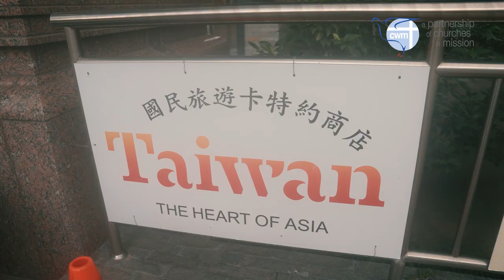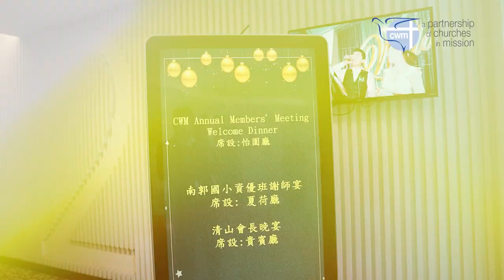An Inspiring Journey of the CWM 2023 Annual Members' Meeting in Changhua, Taiwan